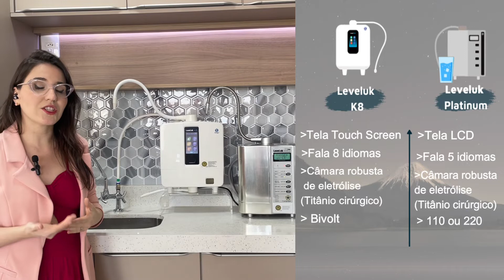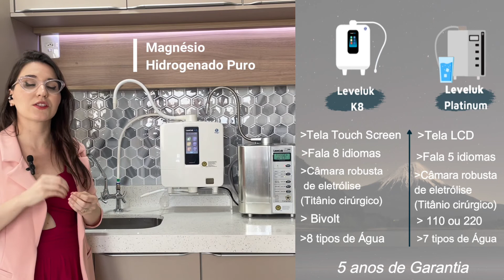Diferenças entre os ionizadores de Água Kangen modelos K8 & Platinum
Você que está pesquisando e querendo entender um pouco mais as diferenças dos filtros de água Kangen da empresa Enagic, venha e assista o video e entenda mais um pouco sobre essa tecnologia fantástica japonesa.